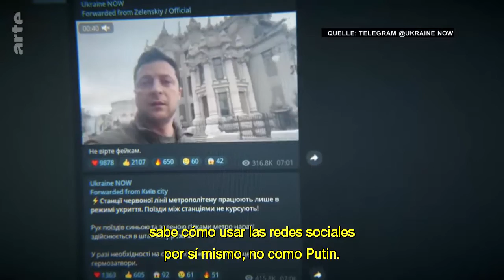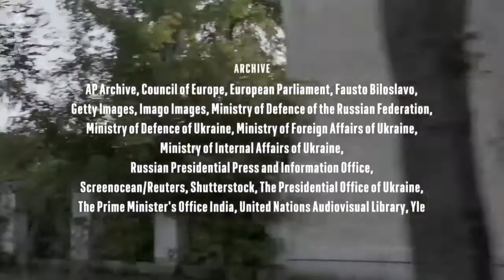El duelo: Zelenski contra Putin (Spanish subbed, Original Version) (2022)